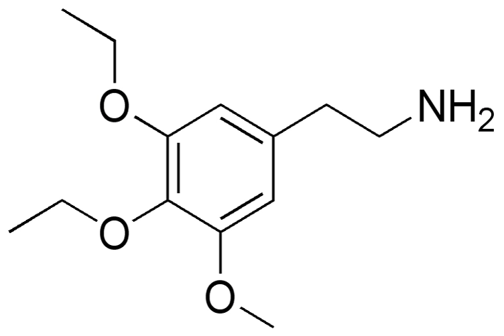Asymbescaline | Wikipedia audio article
This is an audio version of the Wikipedia Article:
Asymbescaline

00:00:36 undefined

- Socrates

SUMMARY
Asymbescaline, or 3,4-diethoxy-5-methoxyphenethylamine, is a lesser-known psychedelic drug.  It is a homologue of Mescaline. Asymbescaline was first synthesized by Alexander Shulgin. In his book PiHKAL (Phenethylamines i Have Known And Loved), the dosage range is listed as 200–280 mg, and the duration listed as 10–15 hours. Asymbescaline produces few to no effects. Very little data exists about the pharmacological properties, metabolism, and toxicity of Asymbescaline.